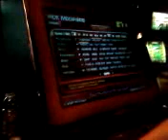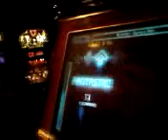Summer Speedy Mix Fail - Watch beginning only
watch from 0:00-45 and then from 2:30 to then end